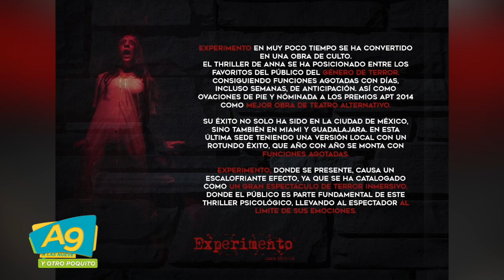A Las 9 - Obra de teatro: El Experimento